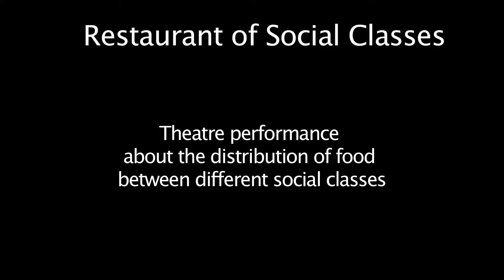5th of December - International Volunteers Day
Made by the EVS volunteers through the European voluntary Service program founded by "Youth in Action"

5th December 2012. Homeless event for the Volunteer Day in Thessaloniki